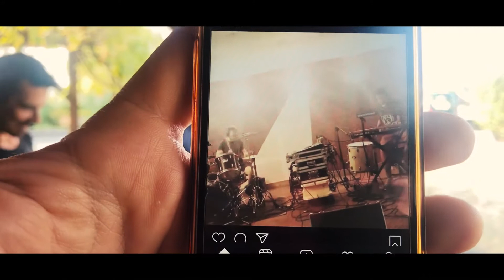NAKED (in a sphere) - S04E04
Un nouveau chapitre est en train de s'écrire...

Pour voir ou revoir les saisons précédentes, écoutez FREEFALL, THIRD EYE et REBORN.

NIAS'prod 2020